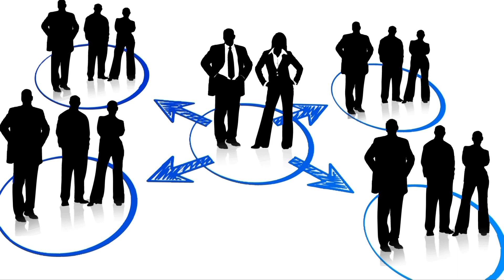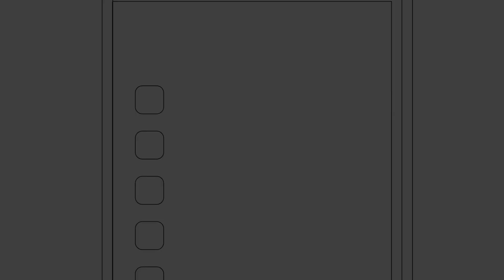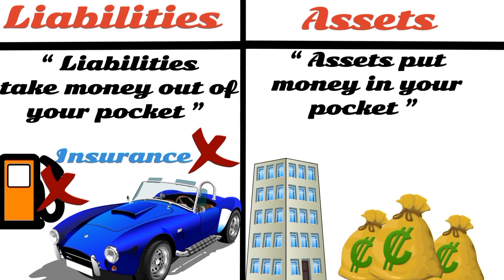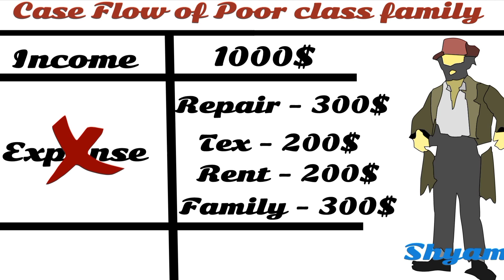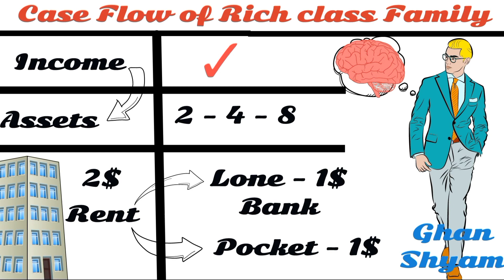Assets VS Liabilities / rich dad poor dad / L.2 / Chapter 3 /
Assets VS Liabilities / rich dad poor dad / L.2 / Chapter 3 / @drrksinghlifecoach

rich dad poor dad book summary in hindi
rich dad poor dad book summary
story of rich dad poor dad

Dr RK Singh : Life Coach
Dr RK Singh : Motivational Speaker
Dr RK Singh : Eagle Motivation
Dr RK Singh
Drrk Singh
doctor rk singh
doctor RK Singh
Doctor RK Singh
DOCTOR RK SINGH
Dr RK SINGH
डॉ आर के सिंह
Doctor rk singh
Doctor rksingh
DR RK SINGH
Dr RKSINGH
Dr Rksingh
Dr rk Singh
Dr rksingh
DOCTOR RKSINGH
Doctor RK SINGH
Doctor RK Singh
Doctor Rksingh
डॉक्टर आर के सिंह मोटिवेशन
Doctor Rksingh Eagle motivation
Dr Rksingh Eagle motivation
Dr RK SINGH EGALE MOTIVATION
Eagle motivation
eagle motivation
rich dad channel
rich dad poor dad review
market crash robert kiyosaki